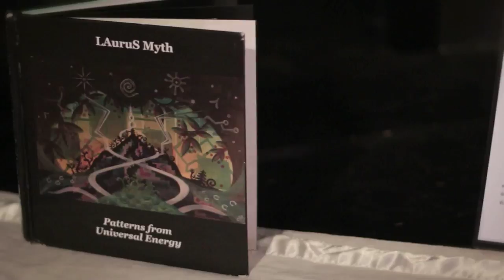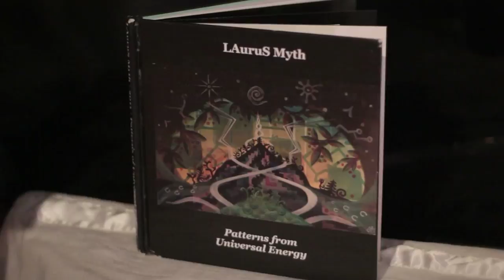LAuruS Myth Visual Artist & Muralist at Raw San Jose